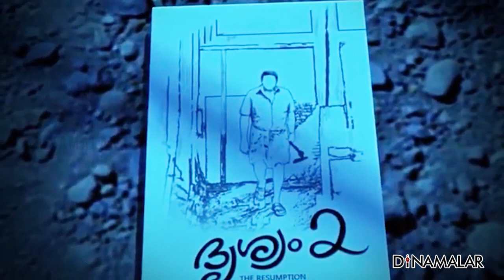இன்றைய சினிமா ரவுண்ட் அப் | 16-03-2021 | Cinema News Roundup | Dinamalar Video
இன்றைய சினிமா ரவுண்ட் அப் | 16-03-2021 | Cinema News Roundup | Dinamalar Video#Cinema_Cinema For more videos